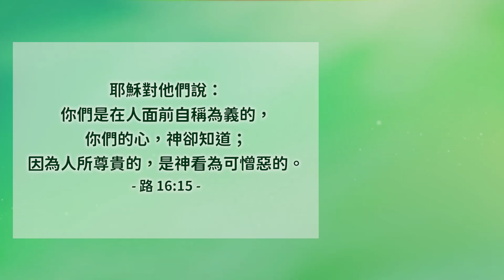你們是在人面前自稱為義的，你們的心，神卻知道│路加福音16│20231113牧人青草地│EP562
耶穌對他們說：你們是在人面前自稱為義的，你們的心，神卻知道；因為人所尊貴的，是神看為可憎惡的。路16:15
經文閱讀
✧ 台南市安平府前四街90號
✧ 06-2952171